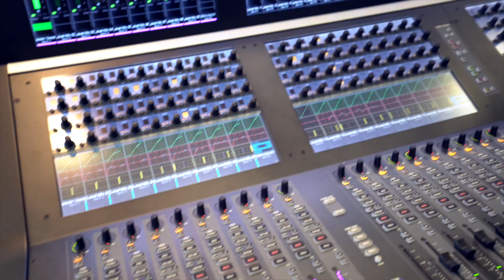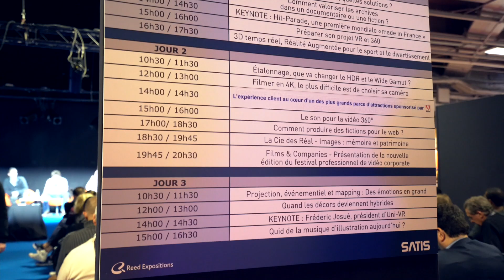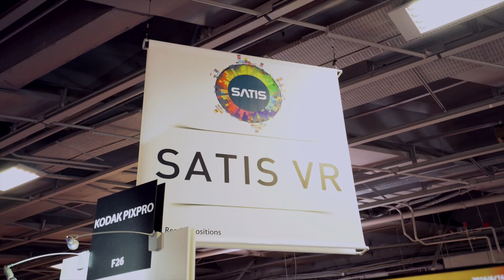Je fais du WINGSUIT en Réalité Virtuelle !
Découverte du salon SATIS lié aux nouvelles technologies de l'audio-visuel. Caméras cinéma, VR, Drones, etc...